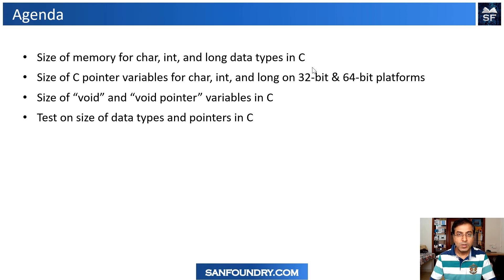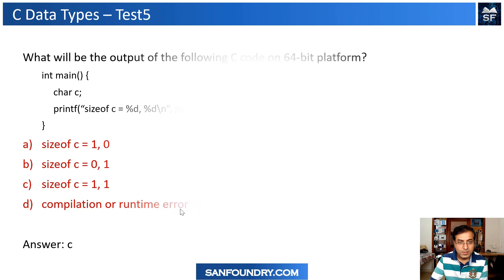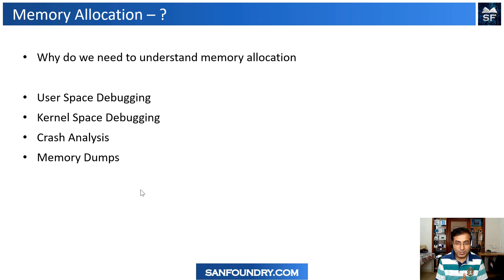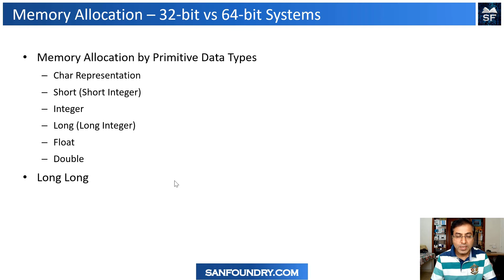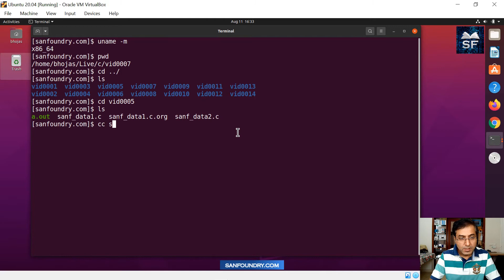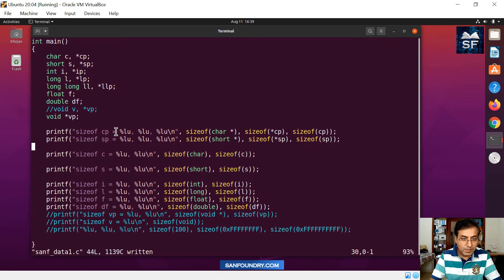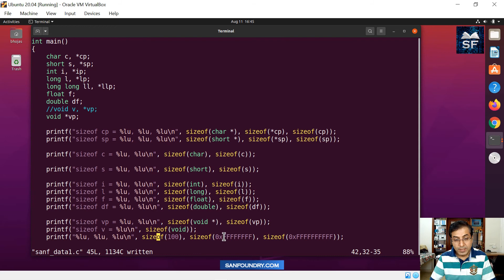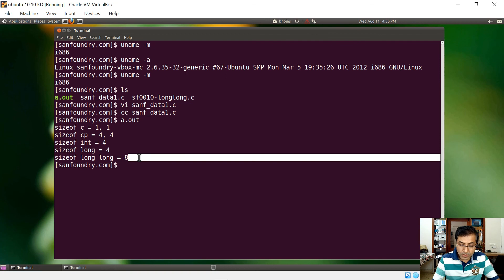C Data Types - Memory Allocation (+7 Code Snippets with Solution) | Hindi | Sanfoundry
In this C programming video in Hindi, we will discuss the size of primitive data types in C Language along with the memory allocated for them. We will start with 7+ live test examples on C programming to understand the size of memory (in bytes) for various data types, followed by a discussion on  32-bit vs 64-bit differences and then lab exercises to code and test them.

Advanced C Programming Training Course
Instructor: Manish Bhojasia (Founder & CTO @ sanfoundry.com)